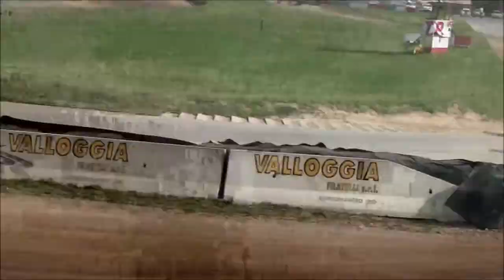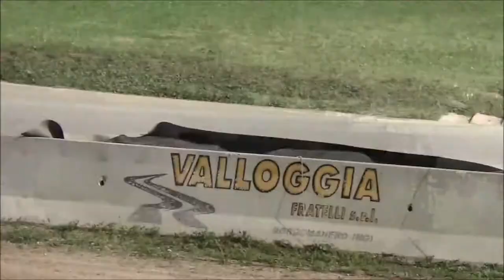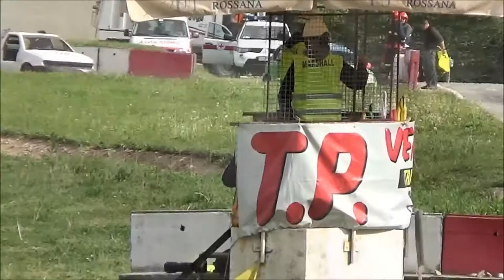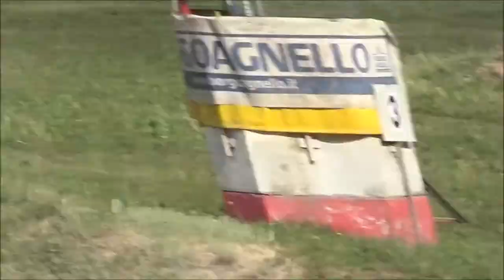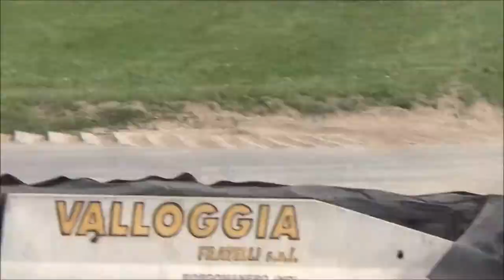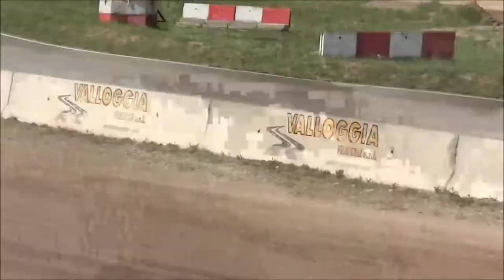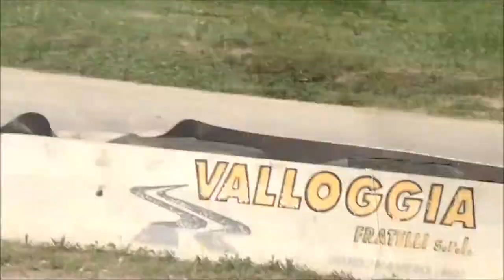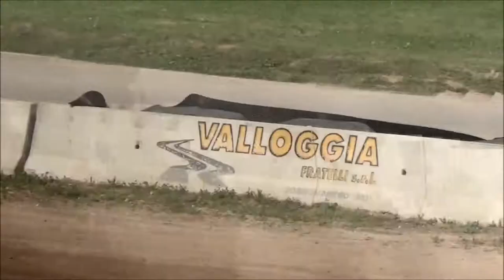1°round trx campionato sav------klasse a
ecco le manche della klasse a del campionato sav
buona visione con questi pazzi